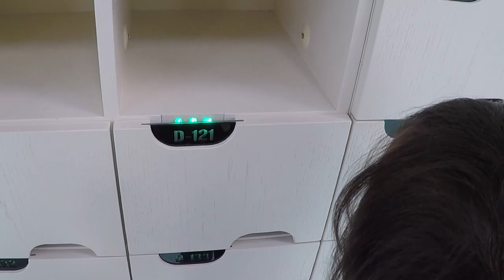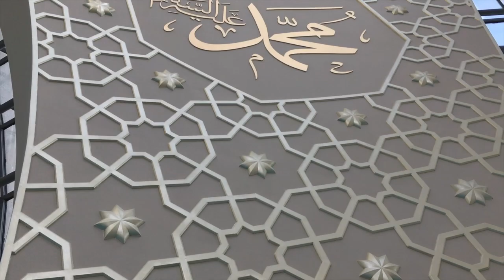The Biggest Mosque in Germany (Cologne Central Mosque)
This video is about young sisters from Indonesia having their journey on Summer vacation 2017 to Cologne, Germany. They admire the mosque's architecture.

The Cologne Central Mosque is a building commissioned by German Muslims of Organization DTIB for a large, representative central mosque in Cologne, Germany